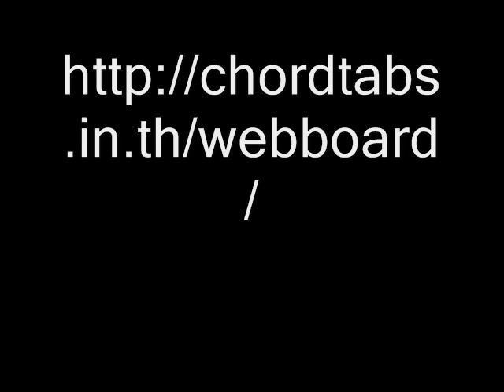Falling In Love Again - Jack Thammarat By Nut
เข้ามาพูดคุยกันได้ที่เว็บนี้เลยคับ
Guitar : Fender Maxico Stratocaster FR
Effect : Korg Ax3000g